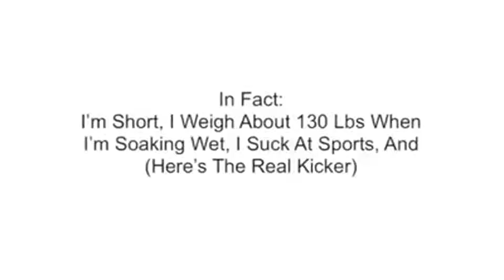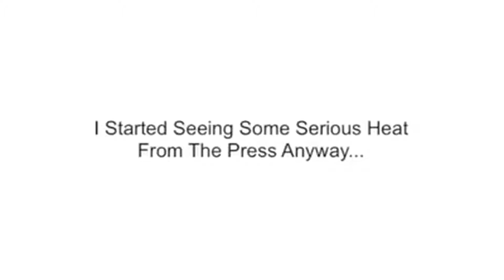clickbank259: 7 simple scientific tricks to have any woman you want, part 9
clickbank259: 7 simple scientific tricks to have any woman you want